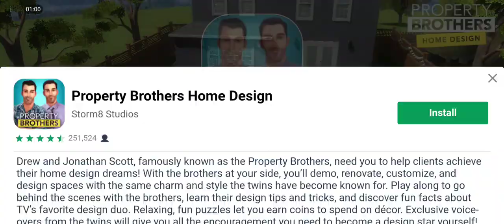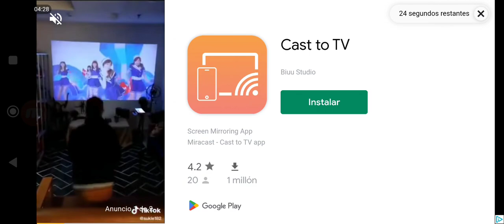ARMADURA DE ADMIN GRATIS EN PK XD!!😨 PK XD